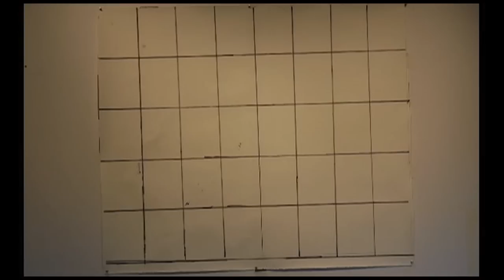Robert Burridge "Pears" (Bob Burridge)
Keeping loose and lively, Robert Burridge paints a wall of pear paintings as his daily warmup exercise in his studio in Arroyo Grande, CA. Painted on large watercolor paper - divided into 6x9 inch rectangles - Burridge paints a layer each day. He starts with the mid-tone orange over the entire surface, then ads the lights and darks.